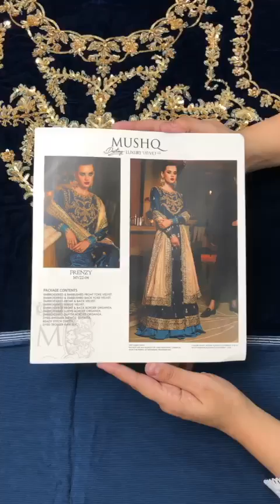Heree Comex *MUSHQ FRENZY MV22-04* 🆕 Latest Velvet Collection ❤️ Pure MicRo Velvet Used 9000 PART 1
Heree Comex *MUSHQ FRENZY MV22-04* 🆕 Latest Velvet Collection ❤️ Pure MicRo Velvet Used 9000 Gramx 💯 Same As Original 🥳 Wid Hand Embellishmntx ov Antique Material ❣️Wid Organza Tissue n Zari Net Dopataz As Original Used ✌🏼in Stock Nowww

Sooper Wholesale Pricex 1️⃣2️⃣5️⃣0️⃣0️⃣ Pke only 🆒👍🏼

*Video Links*